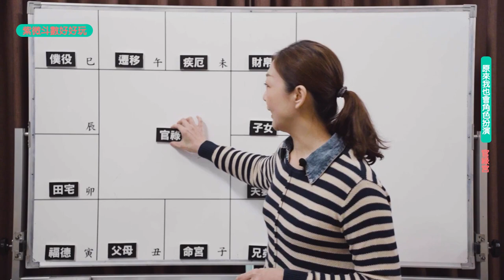原來我也會角色扮演-官祿宮►國際紫微學會&大悅老師◄請開字幕